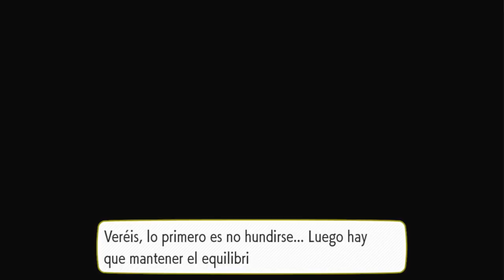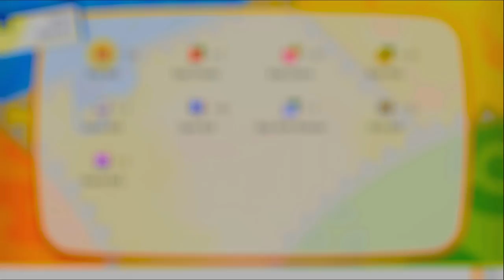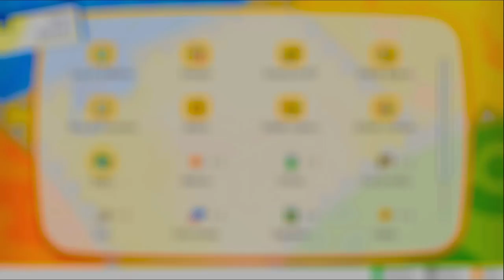POKEMON LET'S GO EEVEE & PIKACHU | SURFEANDO EN GYARADOS #15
Pokemon Lets go Eevee & pikachu por fin puedo montar a mi gyarados!!

EpsilonGames
o EpsilonGamez XD como lo escribas